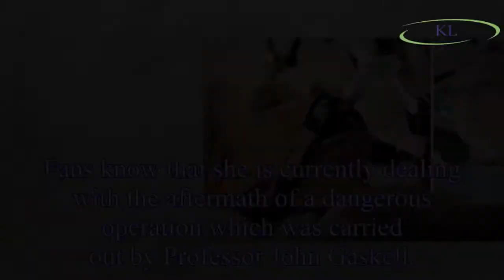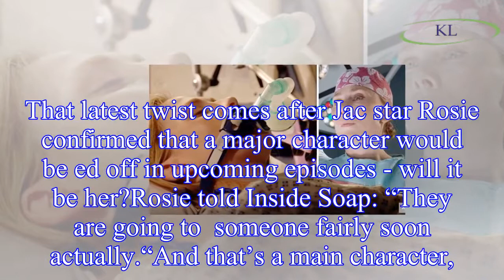Holby City spoilers: Jac Naylor’s fate sealed as fans heartbroken over devastating twist?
Last night’s instalment of Holby City saw Adrian ‘Fletch’ Fletcher (played by Alex Walkinshaw) find his colleague Jac (Rosie Marcel) unconscious.
The surgeon had collapsed on her desk, knocking over